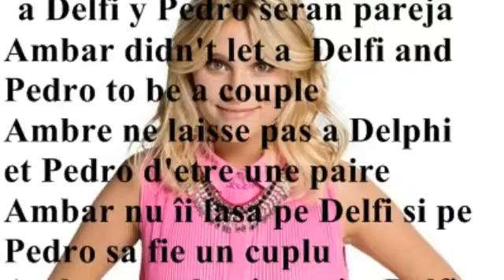Soy Luna Spoilers